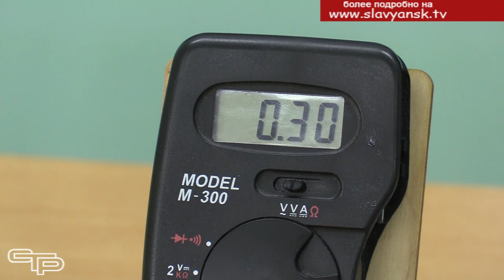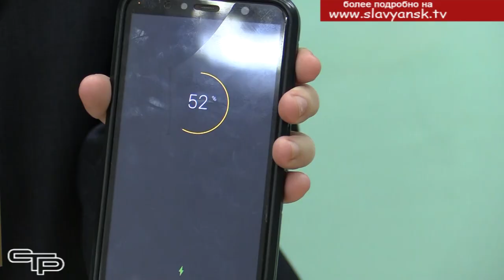Навстречу открытиям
Этапы регионального конкурса исследовательских работ и творческих проектов, в котором принимали участие славянские ребята, стали для них ступенями для роста. Алиса и Максим Мерц -учащиеся 17 школы в числе самых активных. О них мы и расскажем в нашем репортаже